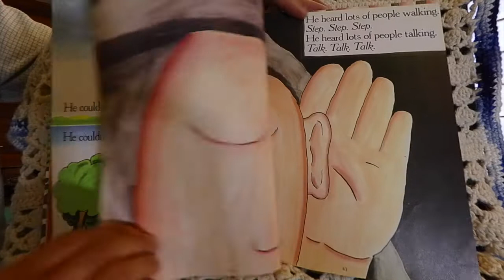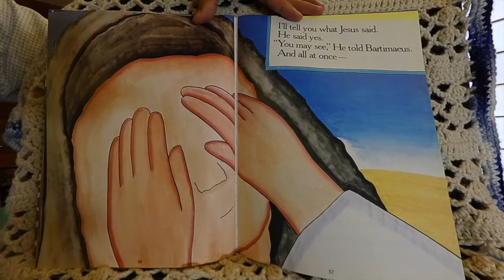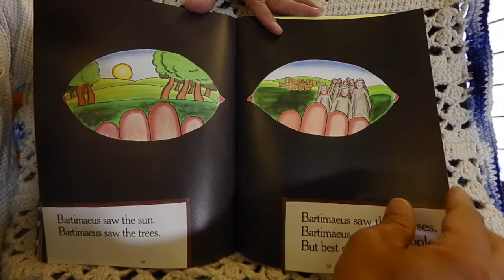2. The Man Who Couldn't See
This is a reading about Bartimaeus and the Blind Man from ReadAloud Bible Stories Vol. 1. Narrated by Deyana.